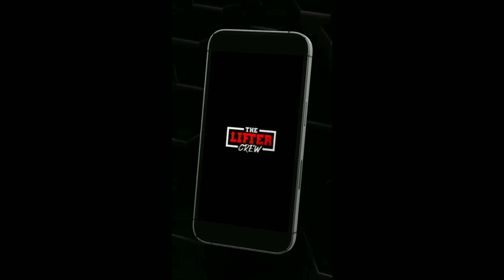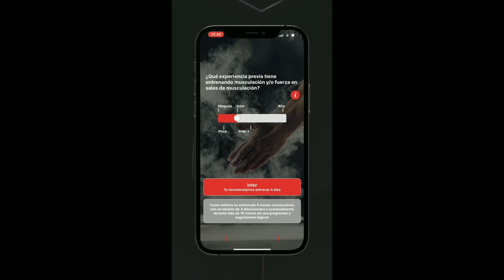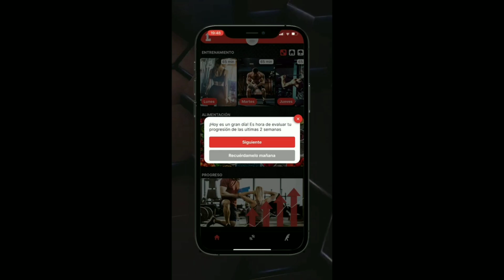Día de Espalda + Hombros y Bíceps en TRI-SERIES.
12:53  El mejor App Del Planeta está Operativa a partir de hoy The Lifter Crew Presten Atención ⚠️⛔

Después de registrarse pueden ir al App Store o descargar el App y Listo a disfrutar 7 días SIN NINGÚN COSTO.